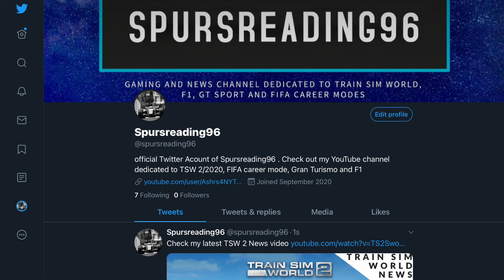CHANNEL UPDATE: SPURSREADING96 TWITTER PAGE IS GOO !